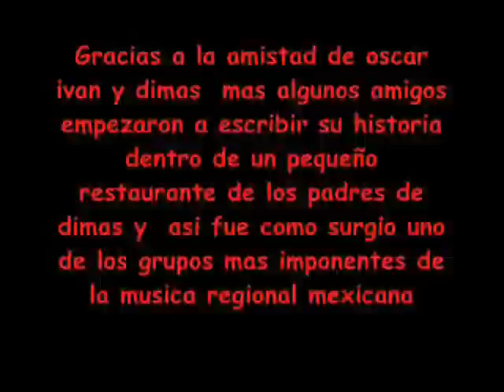Toda La Discografia De Duelo Parte 1